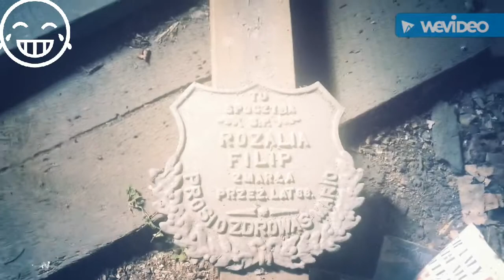Opuszczony dom na polanie cz.2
Cz.2 Im Surival